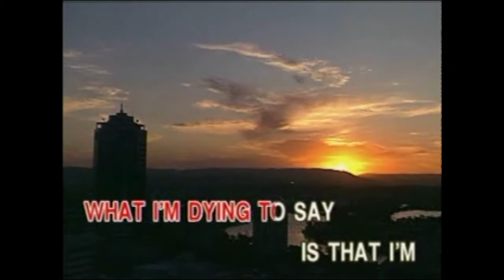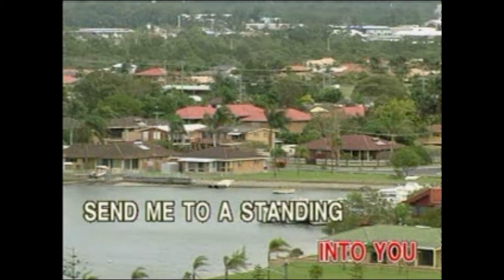Crazy for you ~ KARAOKE ~ Madonna